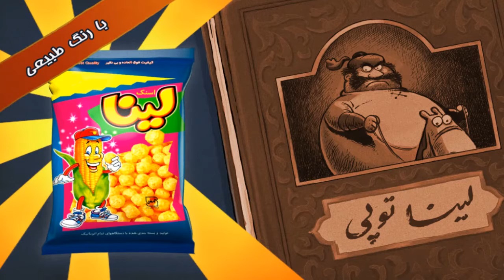Lina Toopi - Television Commercial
*A TV Commercial for a Cheesy Snack*

~ Round shape Hero and his Faithful Horse Defeating all the Dangers to find a safe place to eat the Lina :D

Producer : Zahra Heydari (Arad)
Copywriter and Director : Moin Samadi
Art Director : Mehdi Alibeygi
Animators : M.Alibeygi , Mehran Iranloo , Hale Khodadust (Assistant) Composite : Sare Shafipour
Vocal : Emad Ameri
Sound : Armin Bahari